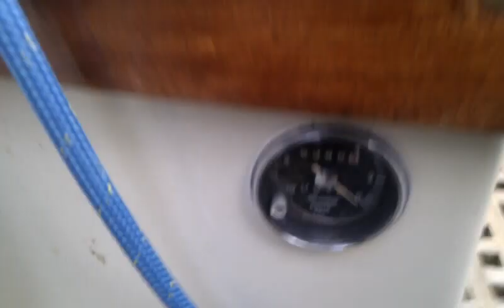Heaving to making a slick... storm tactics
Trying to make a slick